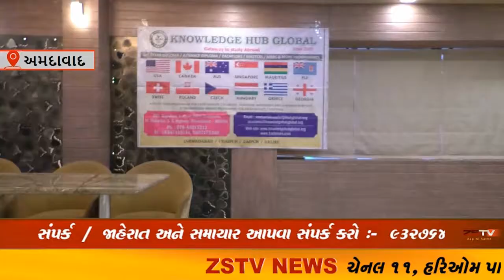અમદાવાદ ગ્લોબલ હબ દ્વારા મિટિંગનું ખાસ મિટિંગ યોજાઈ હતી // ZSTVNEWS//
અમદાવાદ ખાતે નોલેજ હબ ગ્લોબલની જ્યોર્જિયા ની યુનિવર્સીટીના નિષ્ણાંતો અને ત્યાં ભણતાં વિદ્યાર્થીના વાલીઓ સાથે એક ખાસ મિટિંગ યોજાઈ હતી.